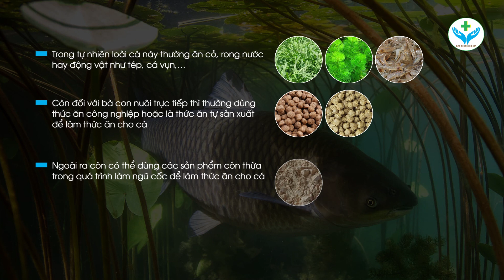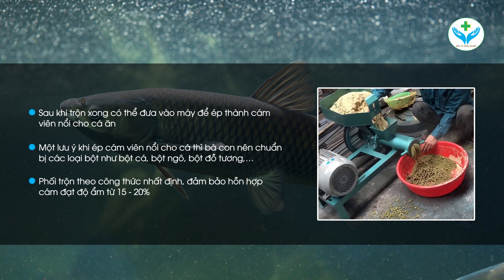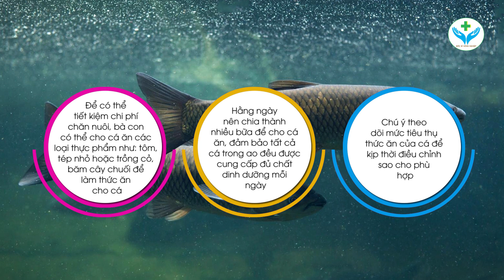Thức ăn của cá trắm cỏ┃Nông Sản ND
Cá trắm cỏ là một loài thuộc họ cá chép và có ưu điểm là rất dễ nuôi. Tuy nhiên, bà con cũng cần phải chú ý đến thức ăn của cá trắm cỏ để chúng phát triển tốt, đạt năng suất cao. Vậy, nên cho cá trắm cỏ ăn gì? Cần chú ý gì khi cho cá trắm cỏ ăn? Bà con hãy cùng Nông Sản ND tìm lời giải đáp qua video “THỨC ĂN CỦA CÁ TRẮM CỎ” trên đây nhé!

*Nội dung chính của video bao gồm:
- Đặc điểm sinh trưởng của cá trắm cỏ
- Cá trắm cỏ thích ăn gì?
- Chế biến thức ăn cho cá trắm cỏ
- Thức ăn khác cho cá trắm cỏ
- Cách cho cá trắm cỏ ăn
- Khẩu phần ăn của cá trắm cỏ

*Để biết thêm thông tin chi tiết, bà con có thể tham khảo trực tiếp qua video.
Hy vọng rằng qua video, bà con có thể nắm được cách chế biến và cho cá trắm cỏ ăn. Nếu có bất kì thắc mắc nào, hãy để lại dưới phần bình luận để được giải đáp nhé!